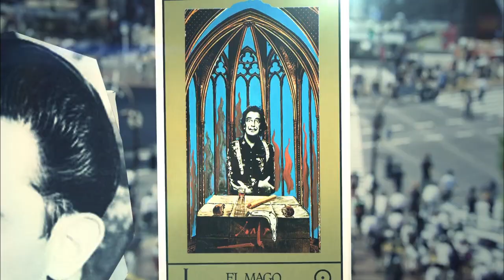【清川あさみの予感】2.タロット (オデッサの階段)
タロットカードは、西洋では古くから手のひらに乗る小さな美術館と呼ばれてきた。

多くの芸術家がタロットを描く中で、シュールレアリスムの巨匠、サルヴァドール・ダリもタロットを描いていた。

ダリ自らが一枚一枚デザインした貴重なタロットカードには、ダリ本人と妻・ガラの姿も描かれている。